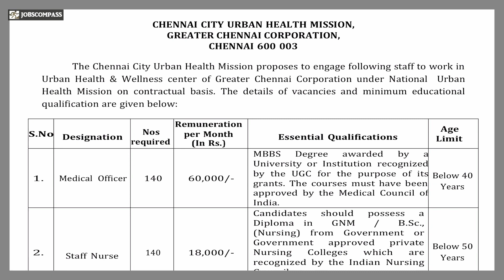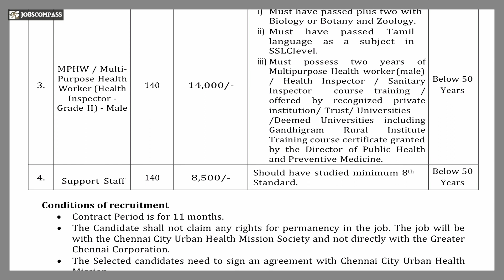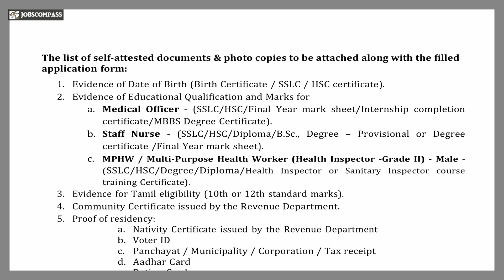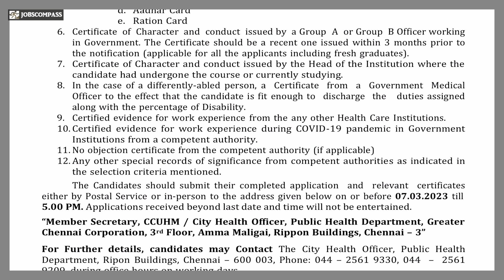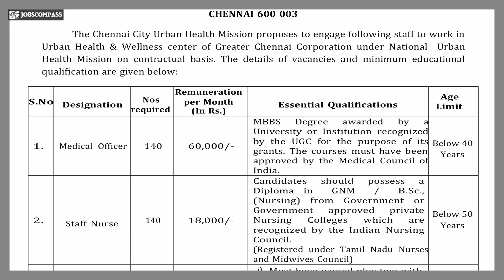Greater chennai jobs | 8th & 12th PASS | vacancy :- 560 | JOBSCOMPASS